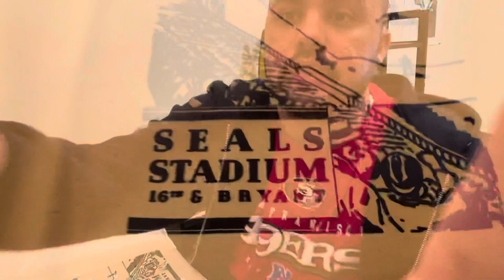Ebbets Field Flannels Unpacking: Seals Stadium Shirt (San Francisco Seals)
New pickup from Ebbets Field Flannels which happens to be my first T-Shirt from them. A beautiful Seals Stadium T-Shirt that I was looking at for a while. I bought it during the half off sale recently. Seals Stadium was former home to the San Francisco Seals, Mission Reds, San Francisco Sea Lions and the San Francisco Giants.